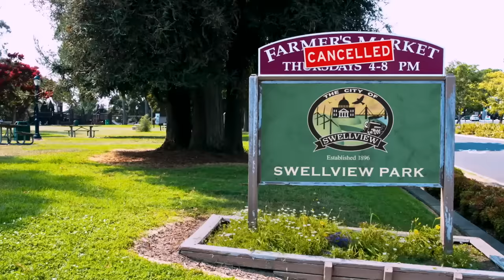Chapa's Secret Is Revealed On TV! - Quarantine Chronicles Pt.1 | Danger Force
With everyone in Swellview on lockdown, somehow Mary Gaperman got her own talk show, Gabbin' With Gaperman and on her first episode she is joined by Frankini, Brainstorm and Chapa. Things make a scary turn when Chapa's secret identity gets revealed on television!